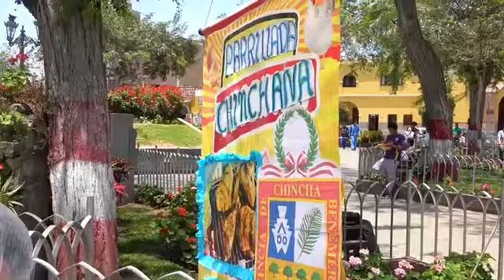𝐌𝐏𝐂: (𝐒𝐎𝐀) – 𝐂𝐀𝐍̃𝐄𝐓𝐄, 𝐎𝐑𝐆𝐀𝐍𝐈𝐙𝐎́ 𝟗𝐍𝐎. 𝐂𝐎𝐍𝐂𝐔𝐑𝐒𝐎 𝐆𝐀𝐒𝐓𝐑𝐎𝐍𝐎́𝐌𝐈𝐂𝐎 ❞𝐓𝐔́ 𝐇𝐈𝐒𝐓𝐎𝐑𝐈𝐀 𝐃𝐄𝐓𝐑𝐀́𝐒 𝐃𝐄𝐋 𝐏𝐋𝐀𝐓𝐎❞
VideoMPC || 𝐂𝐎𝐍 𝐀𝐏𝐎𝐘𝐎 𝐃𝐄𝐋 𝐌𝐏𝐂, 𝐄𝐋 𝐂𝐄𝐍𝐓𝐑𝐎 𝐃𝐄 𝐎𝐑𝐈𝐄𝐍𝐓𝐀𝐂𝐈𝐎́𝐍 𝐉𝐔𝐕𝐄𝐍𝐈𝐋 (𝐒𝐎𝐀) – 𝐂𝐀𝐍̃𝐄𝐓𝐄, 𝐎𝐑𝐆𝐀𝐍𝐈𝐙𝐎́ 𝟗𝐍𝐎. 𝐂𝐎𝐍𝐂𝐔𝐑𝐒𝐎 𝐆𝐀𝐒𝐓𝐑𝐎𝐍𝐎́𝐌𝐈𝐂𝐎 ❞𝐓𝐔́ 𝐇𝐈𝐒𝐓𝐎𝐑𝐈𝐀 𝐃𝐄𝐓𝐑𝐀́𝐒 𝐃𝐄𝐋 𝐏𝐋𝐀𝐓𝐎❞

Autoridades del Centro Juvenil SOA-C, con apoyo de la municipalidad provincial de Cañete, organizó el IX Concurso Gastronómico “Tu historia detrás del plato” cuya finalidad es garantizar la relación padres e hijos, la misma que se desarrolló en la plaza de armas de San Vicente de Cañete.

Participaron los jóvenes a cargo de la Mag. Nelly Fabiola Medrano López, directora del Servicio de Orientación al Adolescente Cañete, el señor alcalde provincial, Tony Alcántara, regidor Cristhian León, y funcionarios del MPC.

El burgomaestre provincial y la Mag. Nelly Fabiola, recorrieron los 65 stands donde los jóvenes, acompañados de sus familiares, presentaron los potajes preparados esperando los resultados a cargo del jurado calificador:

Anthony Torres Sánchez, Gerente y Chef del Restaurante “El patio de la casa”.
Elizabeth Aguado Gómez, Coordinadora del Programa de Adm. Hotelera – Condoray.
Víctor Sánchez Villar, Gerente restaurante “Oceanía”.